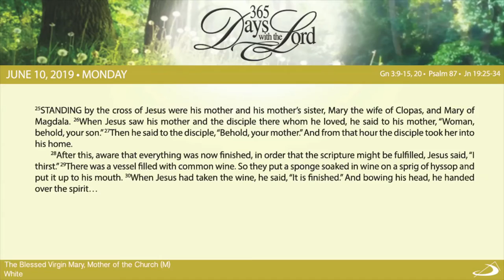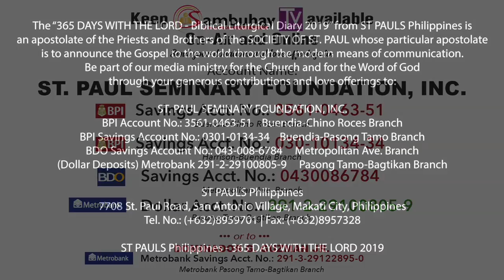365 DWTL | Memorial of the Blessed Virgin Mary, Mother of the Church | June 10, 2019